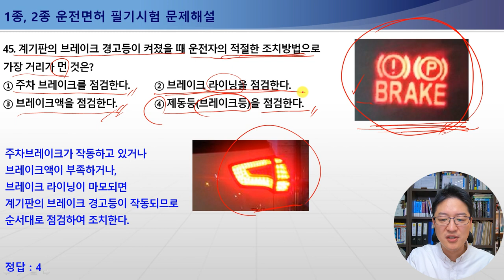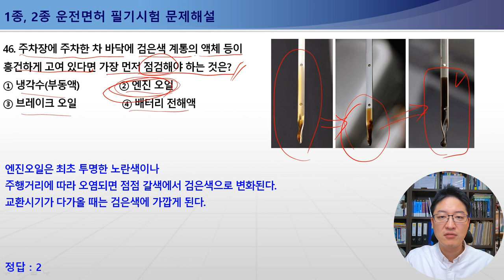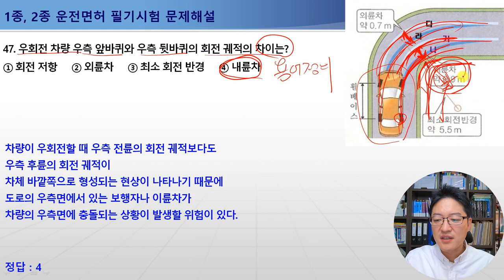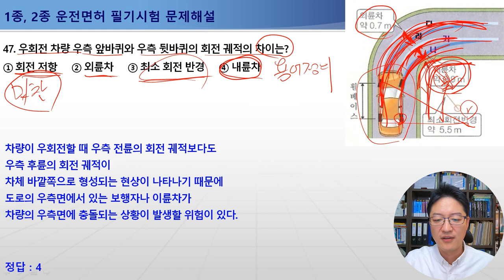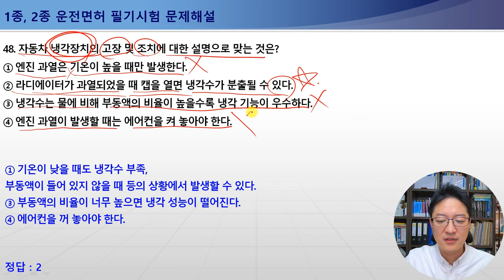45-48번 브레이크경고등 조치방법, 검은색 엔진오일, 외륜차와 내륜차, 자동차 냉각장치의 고장 및 조치[운전면허필기시험문제해설]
[운전면허필기시험문제해설] 45-48번 / 브레이크경고등 조치방법, 검은색 엔진오일, 외륜차와 내륜차, 자동차 냉각장치의 고장 및 조치